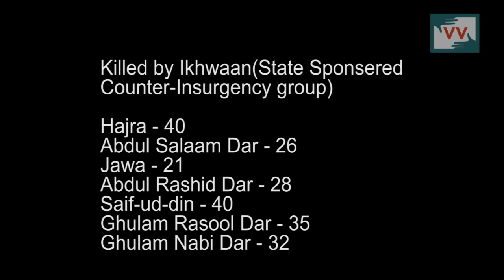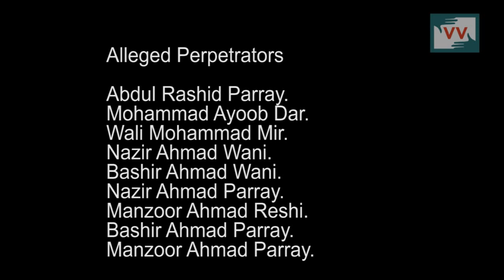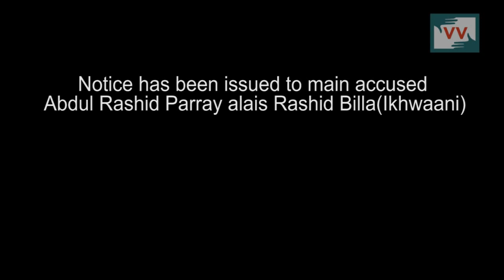Extra-judicial group of former militants shot seven civilians dead | KashmirUnheard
The militants, known as Ikhwanis, barged into the homes of seven civilians during the evening and shot the family dead on 5th October 1996. The family has filed a case before the High court of Jammu and Kashmir to reopen the investigations. Notice has been has been issued in May to main accused Abdul Rashid Parray, an Ikhwani, and police have been ordered to provide the protection to the family of victims. The families speak out.

This Ground Report is part of a series of videos produced for the International Peoples Tribunal on Human Rights and Justice in Indian-Administered Kashmir (IPTK) and Association of Parents of Disappeared persons (APDP) to accompany their report, “Structures of Violence: the Indian State in Jammu and Kashmir” which identifies the structures, forms and tactics of violence of the Indian State in Jammu and Kashmir.

KashmirUnheard is a project of Video Volunteers in which Kashmiri youth produce and share stories of concern to them.